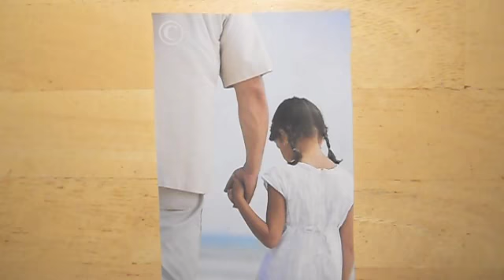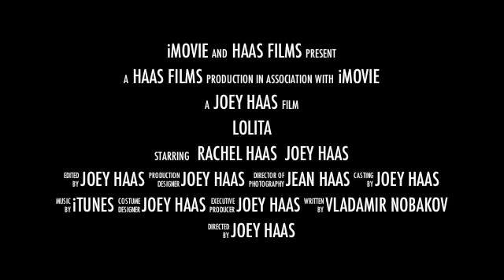Lolita Trailer Joanna Haas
This is my movie trailer for the book Lolita! Enjoy!